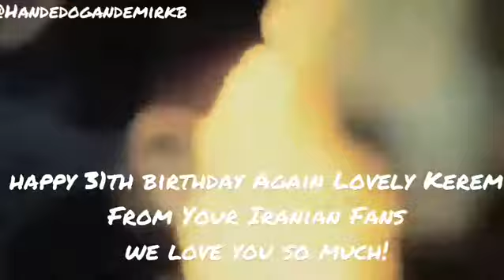Happy Birthday Kerem Bursin💜From Your Iranian Fans💜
I'm your fan about 4years and I never see you but I wish that I can See you and Lovely Serenay Oneday💜You never leave like or Cm for me but I hope to see my Video💙Love You